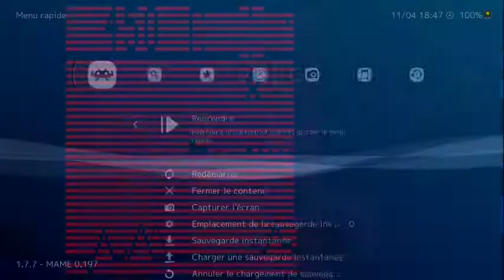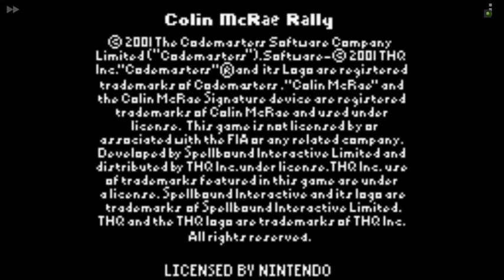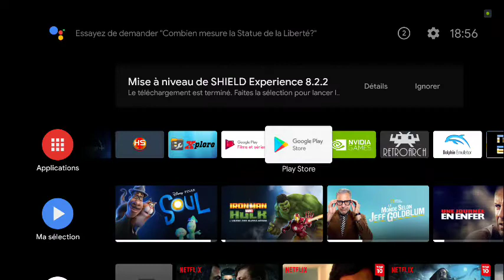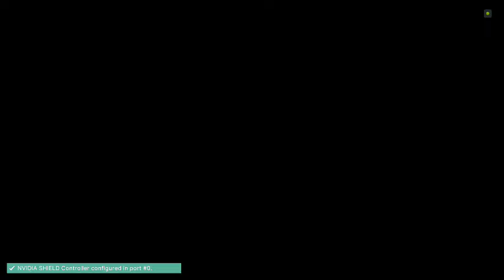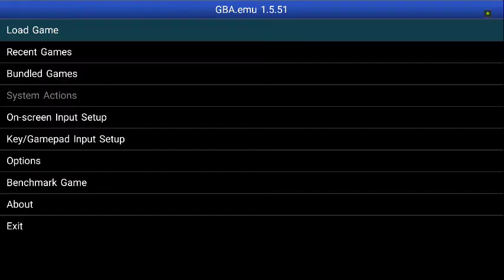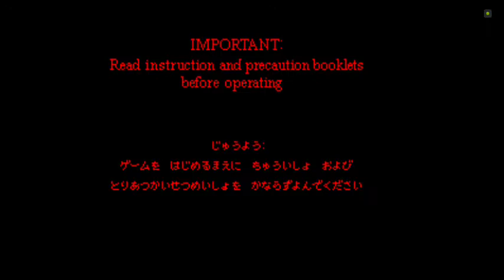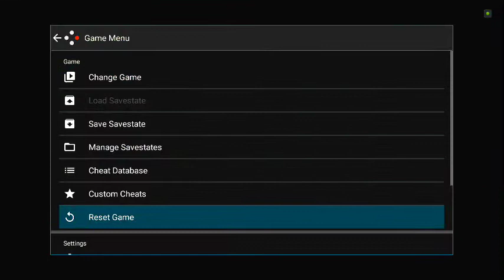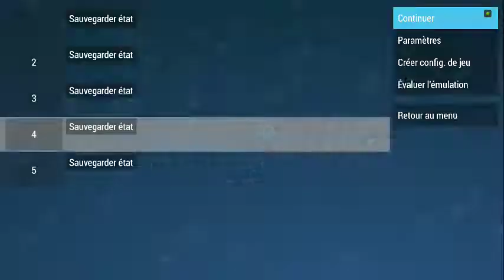Emuler les consoles portables sur la shield TV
Voici une vidéo ou je montre les consoles portables emulables sur la shield TV.